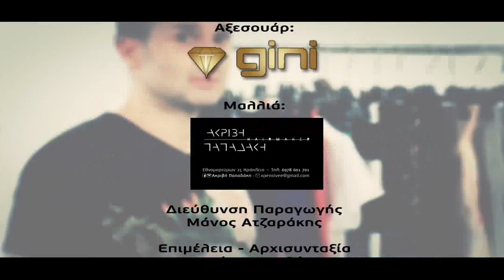18 5 16 FASHION NEWS